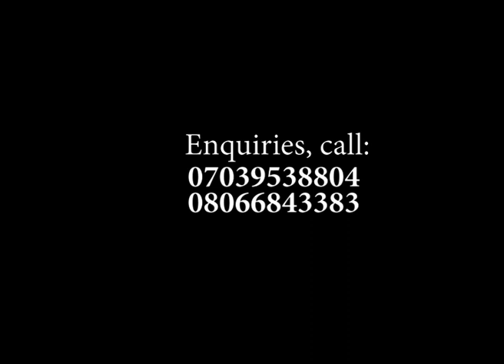Unlimited Mercies Trailer